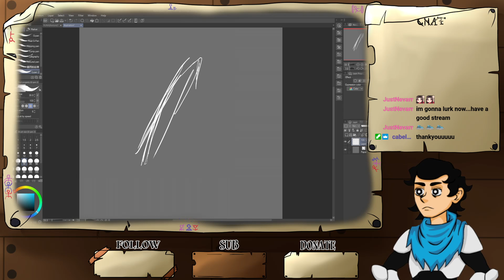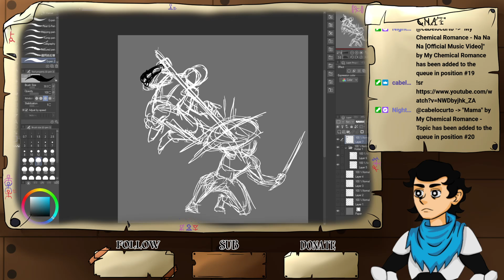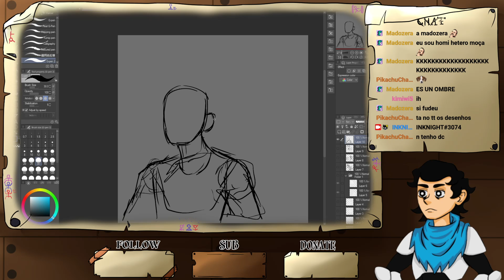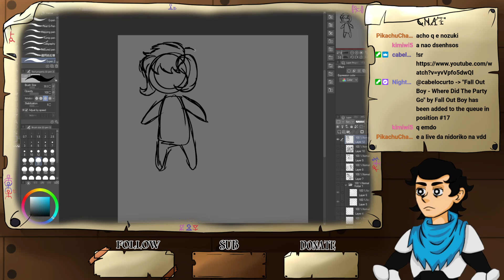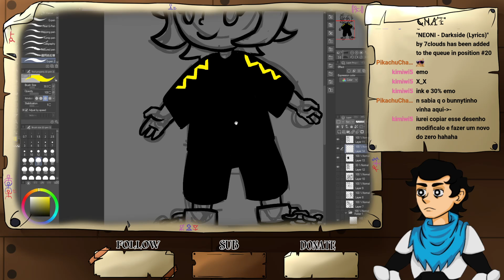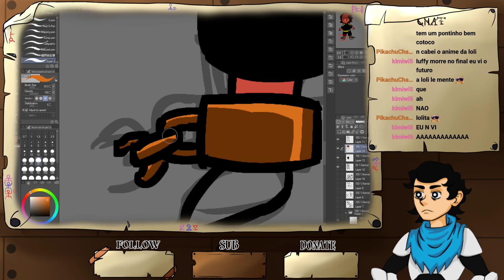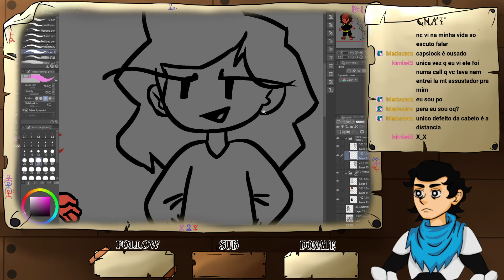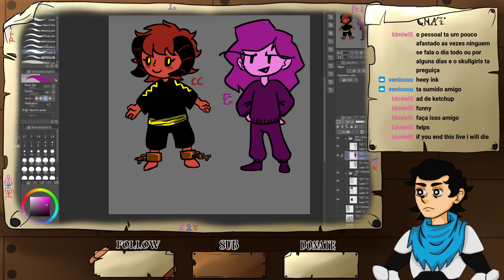VAMO VER SE SAI UMA IDEIA DAQUI | 016 | CLIP STUDIO PAINT